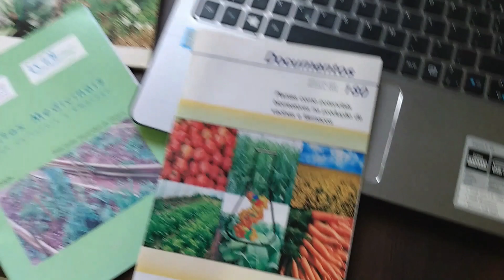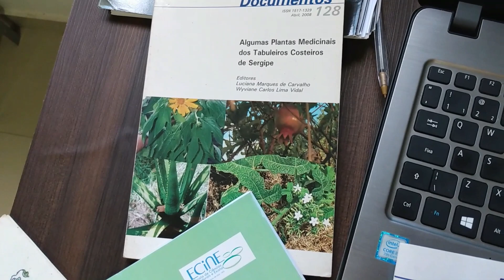PLANTAS Medicinais para nossas GALINHAS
Olá amigos(as), nesse vídeo apresento minha horta de plantas medicinais que usamos para curar e prevenir doenças em nossas galinhas... A fitoterapia, ciência que estuda o uso de plantas medicinais e seus componentes primários e secundários no tratamento de doenças, foi responsável pela descoberta e estabelecimento de inúmeras práticas terapêuticas de grande importância para a saúde pública e atualmente tem sido explorada quanto ao seu potencial na nutrição e produção de aves. As plantas denominadas medicinais possuem grande potencial de utilização como aditivos nutricionais e terapêuticos e com a utilização dos princípios ativos que as compõem seria possível minimizar ou mesmo eliminar o uso de produtos químicos e reduzir consequentemente o impacto dos resíduos no meio ambiente e nos produtos de origem animal. As plantas medicinais e aromáticas representam fator de grande importância para a manutenção das condições de saúde das pessoas e dos animais e seus efeitos benefícios estão associados a seus princípios ativos, compostos químicos presentes em todas as partes da planta ou em partes específicas, conferindo-lhe alguma atividade terapêutica ou medicinal e variando de uma espécie botânica para outra. Os princípios ativos dos extratos vegetais são produzidos pela planta e armazenados durante o seu crescimento, e as substâncias que constituem um princípio ativo específico de um óleo essencial pode ser encontrada em diversas plantas, às vezes em concentrações diferentes. Esses componentes são produzidos pelo metabolismo secundário da planta, sendo que sua produção nem sempre é necessária para que a planta complete seu ciclo de vida, porém desempenham um importante papel na interação das plantas com o meio ambiente, possuindo um papel de defesa contra patógenos ou proteção contra fatores estressantes como mudanças de temperatura, luz, raios ultravioletas ou deficiências nutricionais. Ação anti-helmíntica (vermífuga) das sementes de abóbora. O princípio ativo que lhe confere esta notável propriedade, são componentes ativos de caráter resinoso localizados no embrião e na membrana verde da semente: a cucurbitacina.

Veja alguns artigos sobre o assunto:
Eficácia dos Princípios Ativos da Planta Medicinal Chenopodium
ambrosioides Linnaeus, 1786 (Erva-de-Santa-Maria), no Controle
de Endoparasitos de Gallus gallus (Galinha Caipira) e Coturnix japonica (Codorna Japonesa)

Atividade anti-helmíntica de Spigelia anthelmia L. no controle
de parasitos gastrintestinais de Gallus gallus

UTILIZAÇÃO DE FITOTERÁPICOS NO TRATAMENTO DE PARASITOSES EM GALINHAS CAIPIRA CRIADAS EM SISTEMA SEMI-EXTENSIVO

Obrigado por acompanhar e compartilhar os videos do canal, pelos comentários, likes, elogios e palavras de apoios...!!

Zootecnista
Pós - Graduação em Zootecnia (Área - Avicultura)
Avicultor